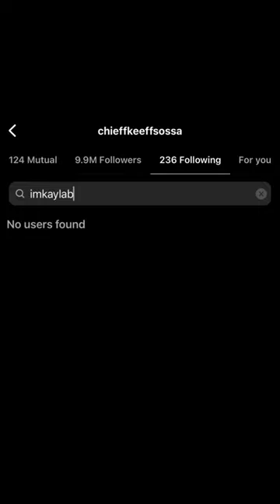SexyyRedd & KaylaB Beef Continues (The Winner Is)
Latest Beef With Sexy Red and King Vons Sister KaylaB!!! WHO YALL GOT YALL MONEY ON